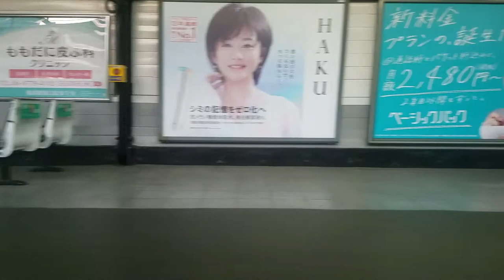Haru yo Koi : BBX Wrong Version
I'm sorry Yumi.

Videos taken from my Japan trip this year. This was on a train ride in Osaka.